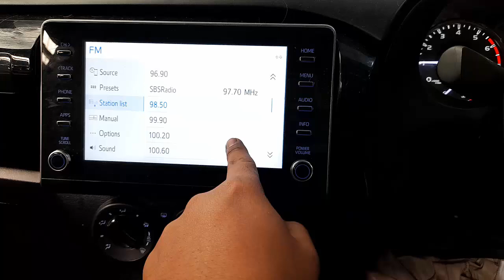WRECKING 2021 TOYOTA HILUX 2.7L PETROL C35328 AUTOMATIC HILUX PARTS TEST